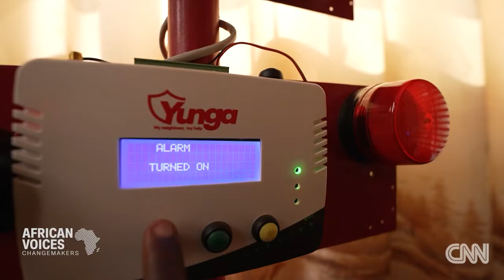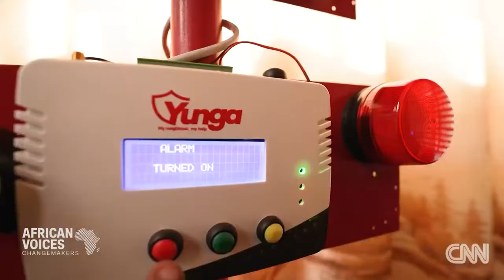YUNGA On CNN Africa Voice Change Maker Watch now!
The YUNGA app is the brainchild of three technology entrepreneurs. It is a security app which connects home to home and home to the police.